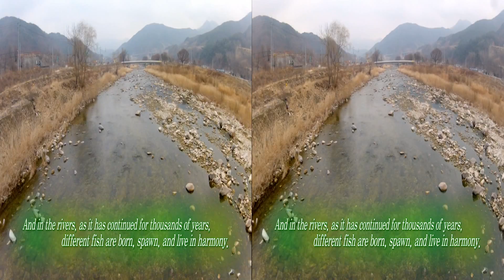[Korea3DShowcase2013] Acheilognathus Signifer's Love 3D by UBC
Title: Acheilognathus Signifer's Love (묵납자루의 사랑)
Genre : Documentary
Running Time : 4:55
Delivery : 2013